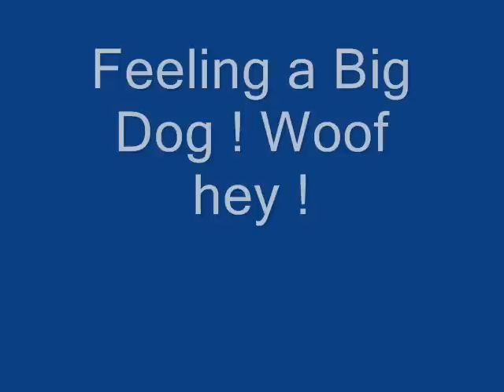Furry the Big Dog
Music of the film: The Shaggy Dog
Akon : Feeling a big dog
My favorite picture this video is the last image of all the coolest in my opinion."despite being a fox"